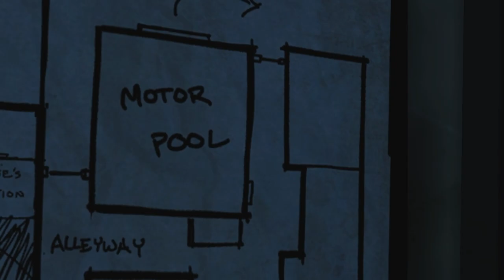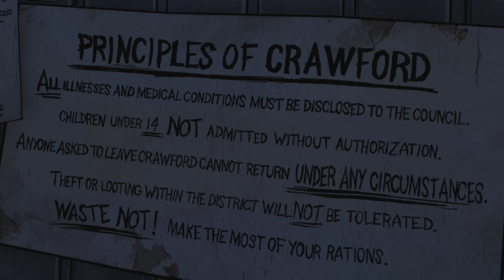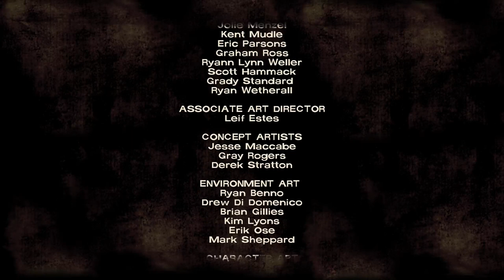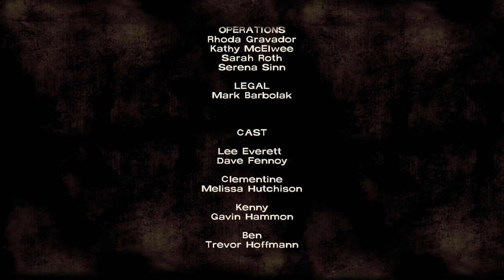The Walking Dead: The Complete First Season | Episode Four | Around Every Corner | XBox Series X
The survivors arrive in Savannah to search for a boat, only to get caught in a conflict involving a corrupt community and an elusive enemy who is following them.